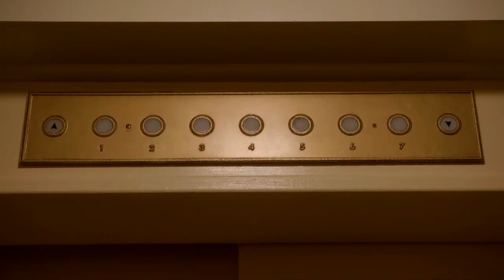Masters of Sex - Seizoen 2 // Trailer (NL sub) - Vanaf 4 november verkrijgbaar op DVD en Blu-ray™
Na ontslagen te zijn door het kraamziekenhuis moet Dr. William Masters (Michael Sheen) een nieuwe plek vinden waar hij en Virginia Johnson (Lizzy Caplan) hun werk kunnen voortzetten. Maar door het controversiële karakter van hun onderzoek - seks - worden ze uit twee andere ziekenhuizen gezet en besluiten ze hun eigen kliniek te openen. Aan het begin van de seksuele revolutie en te midden van de exploderende situatie van de burgerrechtenbeweging begint de intieme relatie, die zij onder het mom van hun onderzoek waren begonnen, te ontrafelen door de plotselinge impotentie van Masters. Door meer en meer te maken krijgen met seksuele kwaaltjes bij hun patiënten en zichzelf, gaat Masters de confrontatie aan met de groeiende teruggetrokkenheid van zijn vrouw en de onverwachte terugkeer van zijn vervreemde broer. Terwijl krijgt Johnson te maken met haar eigen crisis als de publiciteit over hun werk haar voogdij over de kinderen in gevaar brengt.